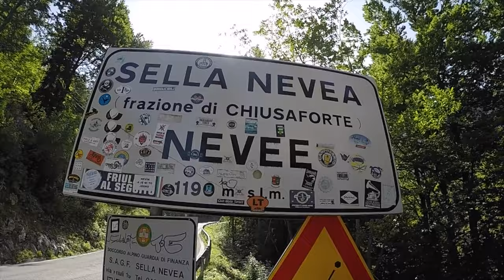Lost Places / Cima di Terrarossa / Sella Nevea / Friaul, Julische Alpen Bike Tour EXTREM / Kanin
Cima di Terrarossa 2420 m.ü.A. // Selle Nevea // Friaul; Julische Alpen

Wenn die Erwartung der topographische Karte zur Wirklichkeit wird. Diese Tour, kommt in unsere Top 5, der atemberaubendsten Eindrücke und tollsten Trails.

Los ging es für uns in der kleinen Ortschaft Saletto, nicht weit von Chiusaforte entfernt, die Passstraße bergauf, durch die vielen Galerien, bis nach Sella Nevea 1190 m.ü.A. Wir nahmen den Weg, bis zum Rifugio C.re Cregnedul di sopra 1515 m.ü.A., an 1000 Himbeeren vorbei, aber keinen Tropfen Wasser, bis zum Rifugio G.di Brazza 1660 m.ü.A. Das Wetter spielte verrückt, das machte die Entscheidung für uns nicht einfacher, ob wir Richtung Gipfel gehen, oder die Tour abbrechen. Zwischen Sonne, Regen, starken Wind und das ganze wieder von vorne gingen wir weiter. Die endlose Militärstraße schlängelte sich Richtung Gipfel. Wir waren antizyklisch am Weg, wodurch immer weniger Leute am Berg waren und wir iwann nur noch mit Steinböcken den Trail teilten... ein Hammer Gefühl!
Die Abfahrt war eine Absolute Wucht! einige kniffligen Passagen machten das ganze zum Erlebnis der Besonderen Art, vorallem aber das Ende der Abfahrt bei einem Naturjuwel! Aber Fotos sagen mehr wie tausend Worte!

UNSERE AUSRÜSTUNG:
Foto/Video:

Bike Equipment:
LADE UNS AUF EINEN CAFE EIN 